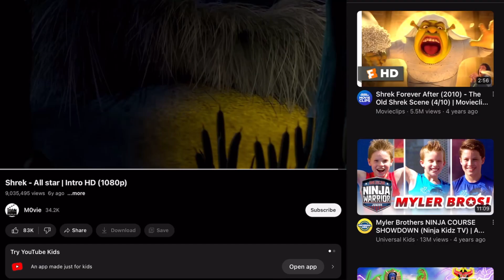Meme music ost